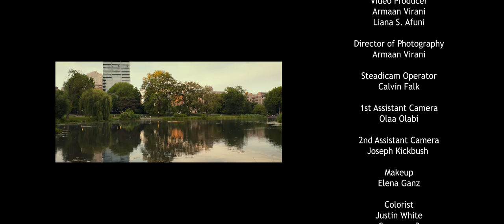اغنيه رومانسية لـ ليانا أفيوني - ببحث عنك | Liana S. Afuni - Bab7ath 3anak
اغنيه رومانسية لـ  ليانا أفيوني -  ببحث عنك
غناء : ليانا أفيوني
كلمات وألحان : أروى الشاعر
توزيع موسيقي : جورج جميل
هندسة صوتية : جاد باقي
ميكس وماستر ديجيتال : جرجس صبحي

انتاج حصري شركة جال للإنتاج الفني

Liana S. Afuni - Bab7ath 3anak
Artist: Liana S. Afuni
Lyrics By / Composer: Arwa Al Shaer
Music Producer / Supervisor: George Gamil
Recording Engineer: Jad Baki
Mix and Master: Gerges Sobhy
Percussion: Diaa Badr
Bass Guitar: Ehab Badr
Acoustic Guitar: Sherif Alaa
Backing Vocal: George Gamil
Director: Andrew Bell
Choreography: Francis J. Roach

Executive Producer@galproduction359
Starring
Connor Coughlin
Liana S. Afuni

يالا يالا يالا .. يالا يالا هي  .. يالا يالا يالا .. يالا يالا هي

جوه في قلبي ليك مشاعر مابتخلصش
مقامك في عيني ابدا مابينقصش
ولاني بحبك بحب الحياه
انت ليا الدنيا انت ليا الضي
لو بايدي احفر اسمك جوه قلبي
تبقا انت روحي تبقا انت  نبضي
اوعى في يوم تسيبني من غير لمسه ايديك
آو آشوف غلاوتي بتنقص في عينيك
لو دق الحب بابي بتكون انت الجاي
لما بمسك ايدك بحس الدنيا معاي

لو عندك موهبة وعايز تعمل أغنية زى دى اتواصل معانا